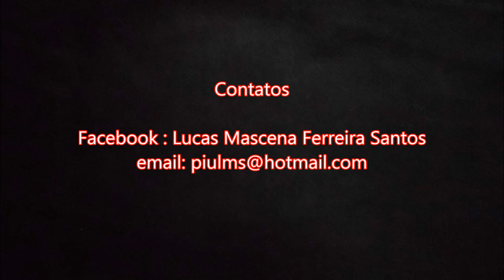Lucas "Baiano" Mascena hl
Lucas Mascena Ferreira Santos, melhores momentos de lutas, divulgação do seu trabalho para contratações em eventos, nacionais e internacionais.
Categoria - Peso-Galo (61 kg)